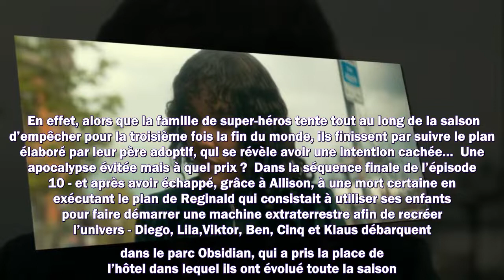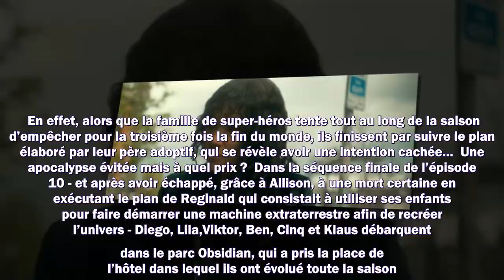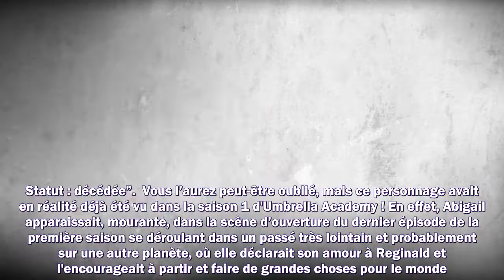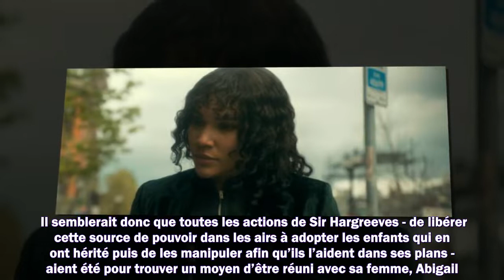Umbrella Academy sur Netflix la fin de la saison 3 expliquée